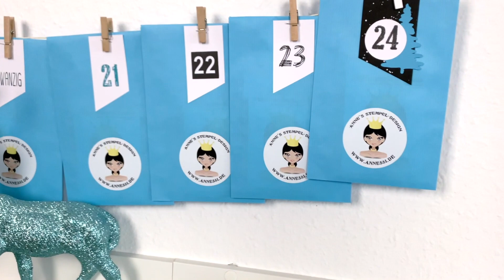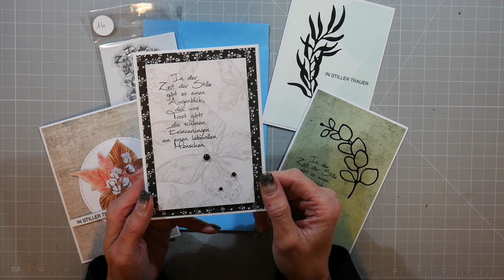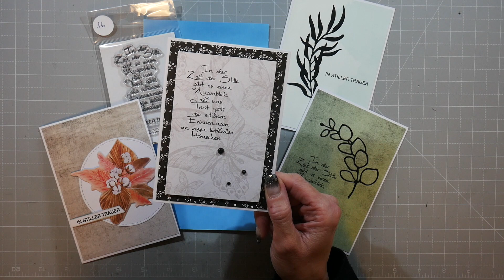Türchen Nr. 16 Adventskalender Anne´s Stempel Design, basteln mit Papier, DIY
Gern kannst du mich Unterstützen, damit würdest du mir sehr helfen

Mein Onlineshop (ebay)

** Affilate Links.